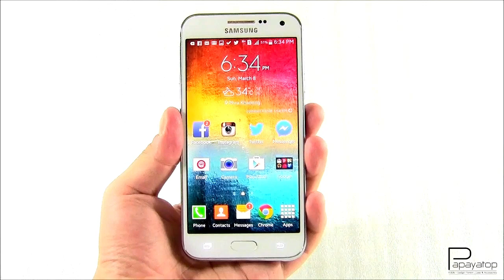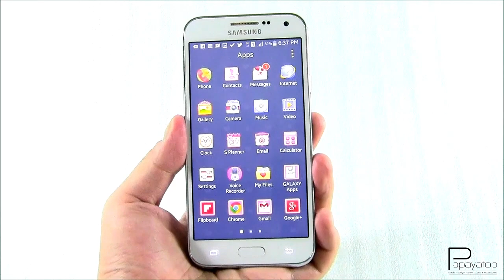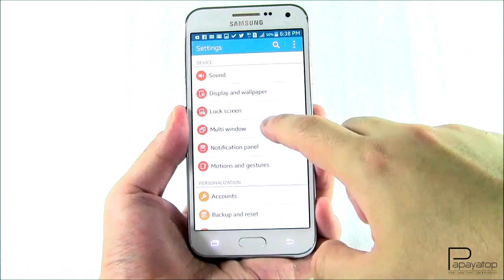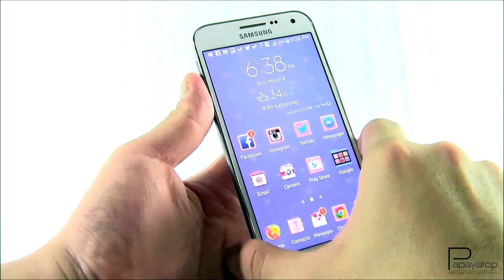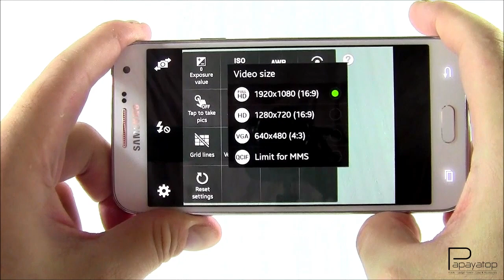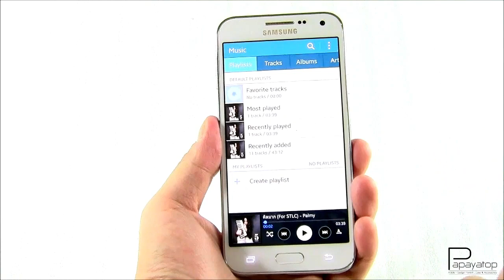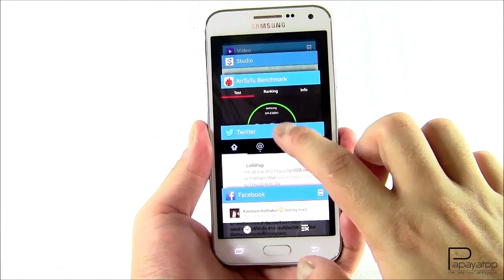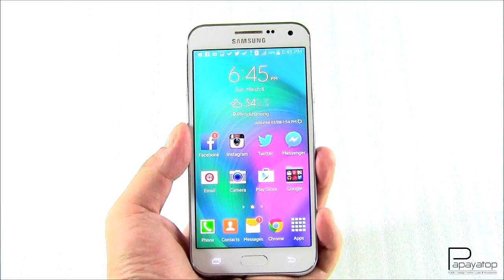[ Review ] : Samsung Galaxy E5 (TH/ไทย)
Samsung Galaxy E5

- Dual SIM
- 5.0” Super-AMOLED (1280x720)
- Android 4.4.4 (TouchWiz UX)
- 16GB ROM, MicroSD up to 128GB
- Snapdragon 410 (Quad 64-Bit) + 1.5GB RAM
- 8MP (Rear) + 5MP (Front) Camera
- 2400 mAh Battery

ราคษ : 8,900 บาท (THB)